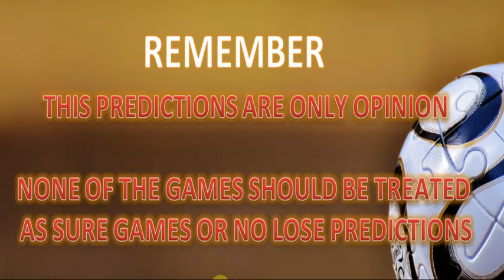BIG 6 FOOTBALL PREDICTIONS TODAY - FRIDAY 17/09/21 - FIXEED BETTING ODDS - SOCCER TIPS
CONGRATULATIONS PREMIUM MEMBERS - ALL WON YESTERDAY - FIXED ODDS 39.39 !